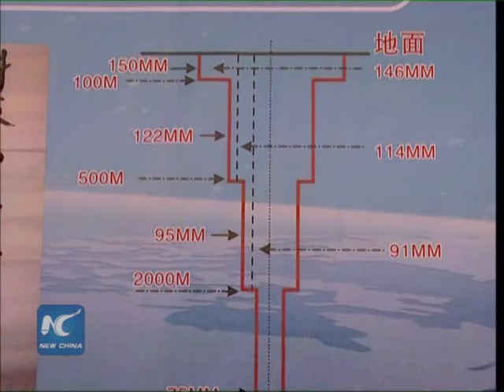470 tons! China's largest undersea gold mine found in Shandong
China has found its first and largest ever undersea gold mine, with more than 470 tons of reserves.